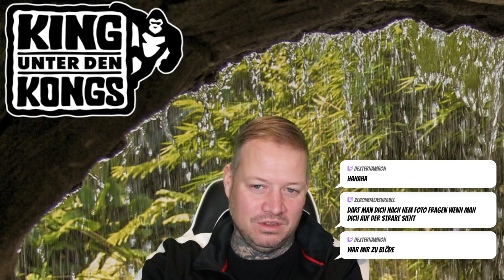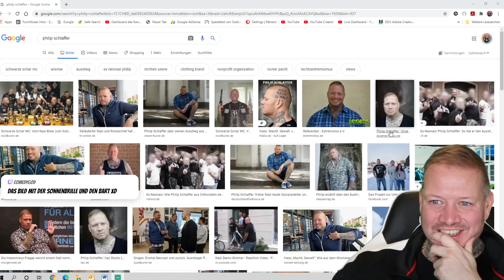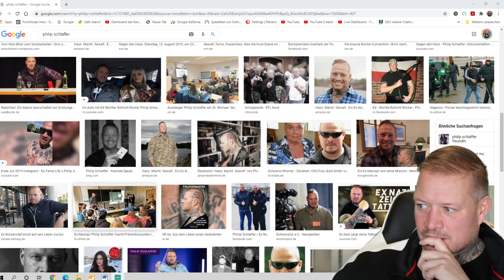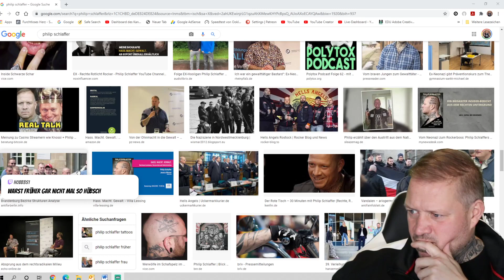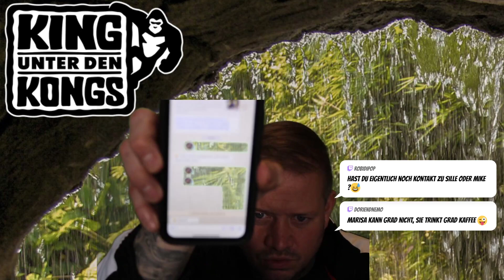Frühstückskaffee - man was suckt Homeoffice - etwas lachen am morgen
✅  King unter den Kongs Shop - Shirts, Hoodies & Buch

Werbung Ende!

Verein:
✅  gemeinnütziger Verein Extremislos e.V. – AntiGewalt & De-Radikalisierung

Philip
rechtsextremismus extremismus truecrime Wenn Ihr das Projekt unterstützen möchtet, gibt es viele Möglichkeiten!

Werbung Ende!

Philip
(Wenn Du bis hierher gelesen hast  = Ehrenmensch) Wenn Ihr mich unterstützen möchtet, gibt es viele Möglichkeiten!

✅  Unterstützer Wishlist Amazon Technik

Philip
(Wenn Du bis hierher gelesen hast ehrenmensch)Ausstieg als Bundesvorsitzender aus rechter - Partei Falsche Bürgerlichkeit